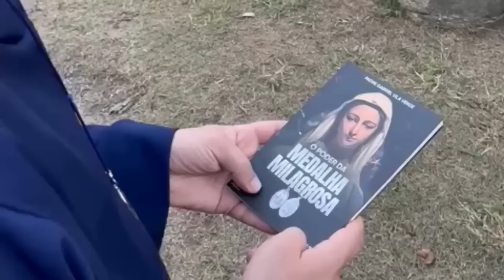NOVENA DA MEDALHA MILAGROSA | 9° DIA | 22/08/2023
Siga-nos, ajude-nos a evangelizar!